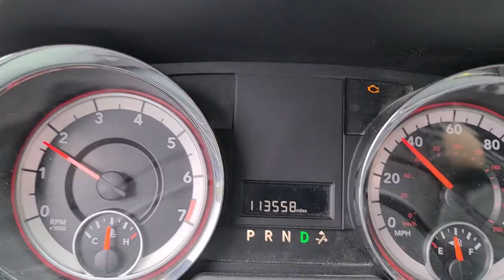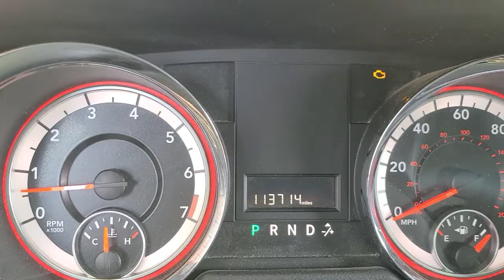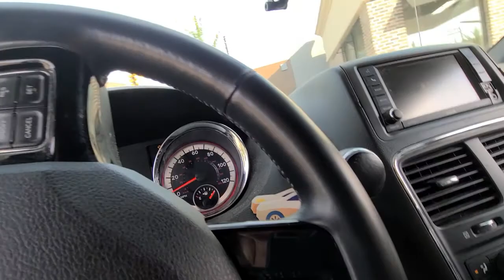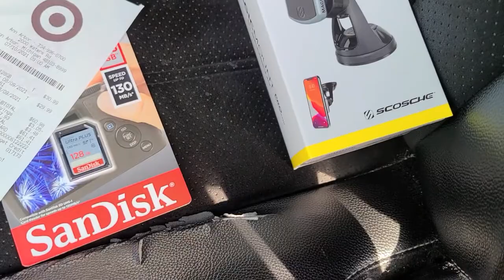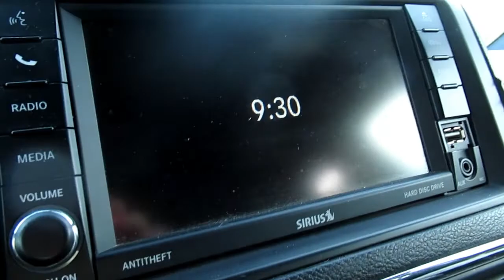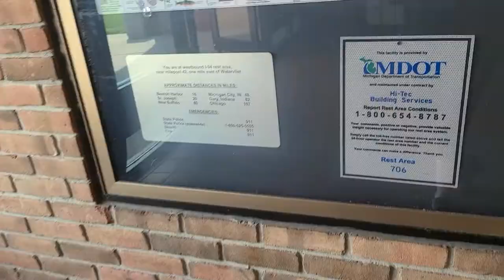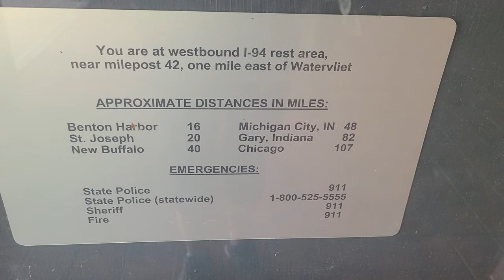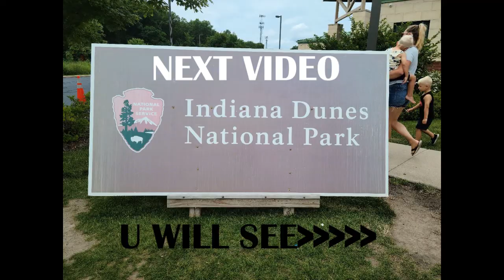Road Trip to Indiana Dunes National Park ( Bloopers & All )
It's my 6th National Park visit this summer and I'm totally excited as you can tell in this video..
I love road trips !!! I'm driving from the lower part of Mi to Indiana so it's only 3 hours away from me. Thank you for following me in my journal here on Youtube, it means everything to me.